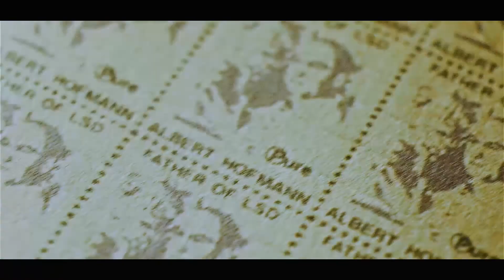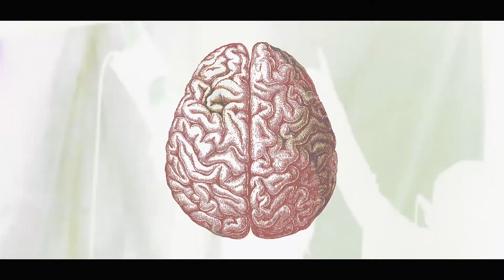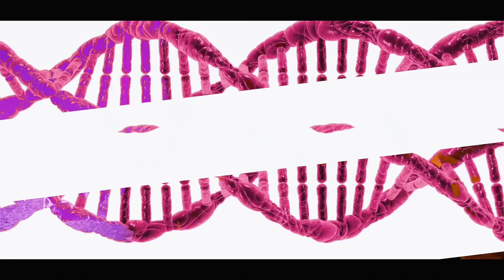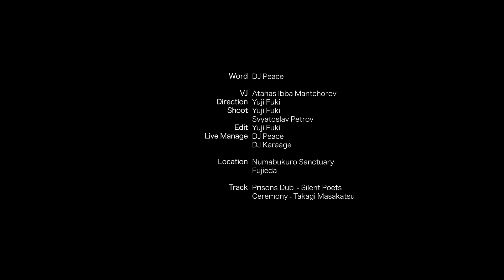≒CINEMATIC dub RAVE≒ DJ Peace - Prisons Dub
≒CINEMATIC dub RAVE≒
DJ Peace - Prisons Dub